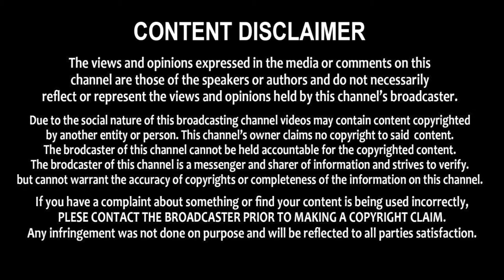Tirupati MP Maddila Gurumoorthy speech on Climate Change || Praja Neta